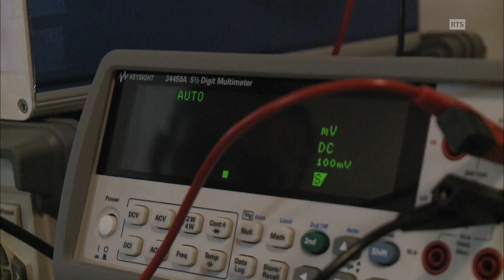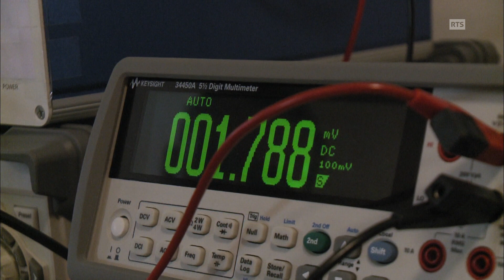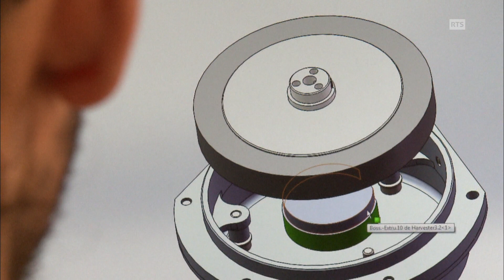Inventer Demain : Le générateur miniature d’électricité (57/60)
A Grenoble, Jérôme Delamare. Son idée : un générateur miniature d’électricité pouvant être aussi petit qu’une pile-bouton tout en étant respectueux de l’environnement. Le générateur Enerbee combine piézoélectricité et magnétisme pour transformer en énergie des mouvements lents et irréguliers tel que celui d’un poignet, d’un colis transporté ou même d’un fluide.

Pour cette deuxième édition, le concours Inventer Demain s’ouvre à de nouvelles régions françaises mais également à toute la Suisse! 60 entrepreneurs innovants de Suisse et des régions françaises ont ainsi été sélectionnés par la RTS et France 3 Régions.

Votez pour vos candidats favoris du 16 au 22 novembre directement sur le
Le 30 novembre 2015, 6 finalistes parmi ces 60 présenteront leur innovation lors d’une émission spéciale au cours de laquelle sera désigné le meilleur entrepreneur de l’année 2015.